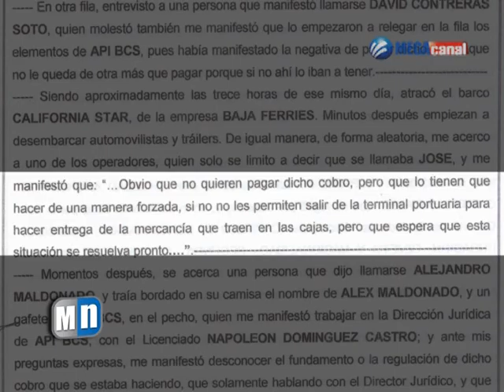SEGUIMIENTO PICHILINGUE.mpg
La CANACO pronostica alza en precios si continua conflicto en el puerto de Pichilingue, el congreso del estado llamó al dialogo entre las partes involucradas.